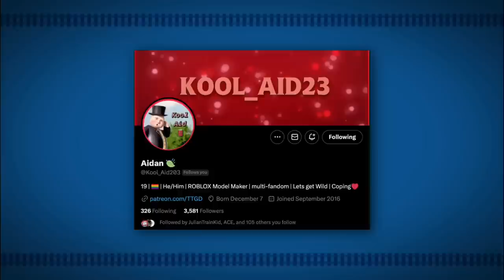THE ISSUE WITH WRITING FLAWS FOR EDWARD - TTTE ANALYSIS VIDEO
Edward has almost always been portrayed as a "flawless" character, hence why writers throughout the series may have struggled on writing any stories about him. Today I will be discussing two episodes that dealt with the task of assigning Edward a flaw. More specifically, why I think one succeeded & the other fell short.